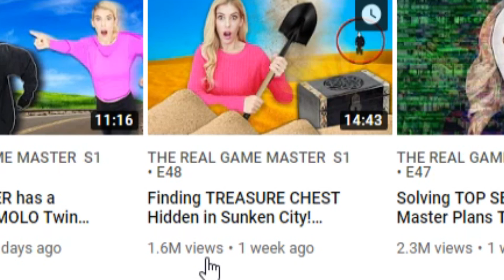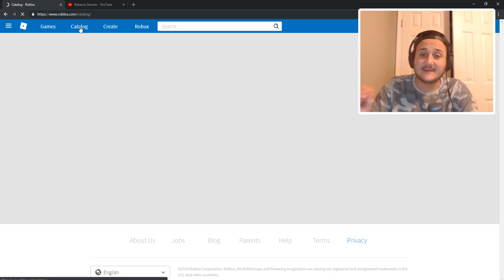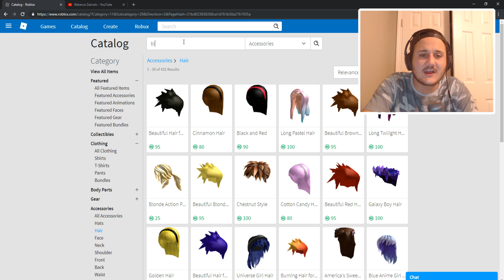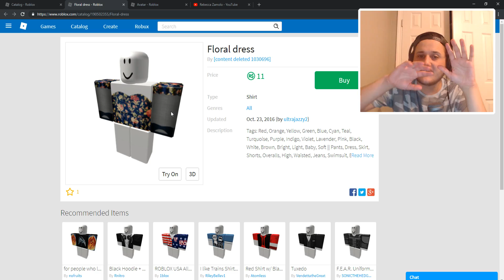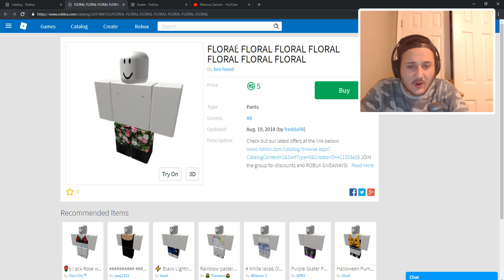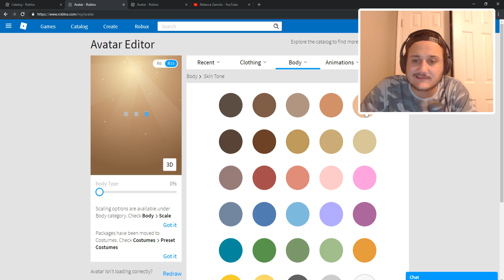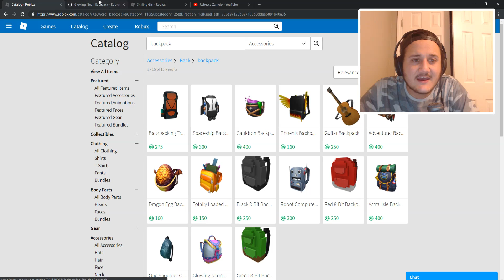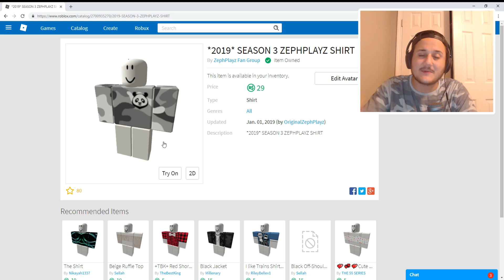MAKING REBECCA ZAMOLO a ROBLOX ACCOUNT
MAKING REBECCA ZAMOLO a ROBLOX ACCOUNT - Enjoy!